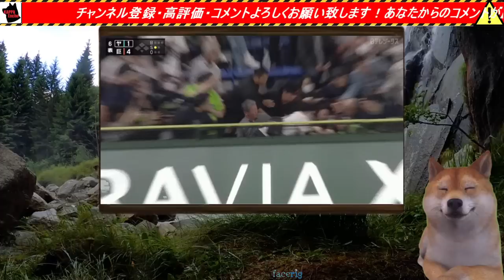【MLB】大谷翔平選手が500奪三振＆100本塁打達成！ベーブ・ルース以来の快挙を振り返る、一方、山田哲人のホームランボールを強奪した大人に批判殺到！Twitterで報告された事件とは？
日本大好きkapaa!知恵袋へようこそ！当チャンネルでは、日本の政治、経済、国際問題をテーマに、日本の利益と発展を最優先に考える情報をお届けしています。私たちのコンセプトは、「何が何でも日本最優先」。日本の伝統的な価値観を大切にし、国益を守る的な視点でお届けしているつもりです。

🎬 今回の動画では、「MLBの大谷翔平選手が、500奪三振＆100本塁打を達成し、快挙を成し遂げました。この動画では、大谷選手の実力や今後の活躍について、また、山田哲人選手のホームランボールを強奪した大人についての批判やTwitter上での反応について紹介します。」についてクダを撒き、日本の利益になるような方策や問題点を考察するフリだけします。仕事帰りの疲れた頭でもご理解いただけるよう、分かりやすく喋ってるつもりでいます。

スマートフラッシュ